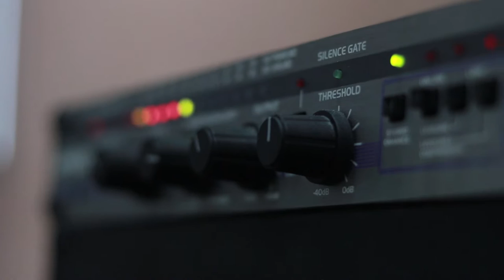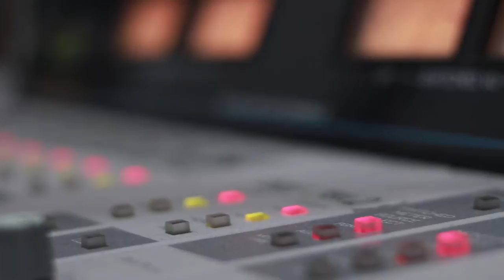ელდარ შოშიტაშვილი და ნინო ბაღიაშვილი. გადაცემა "რადიო დუეტი". 12.07.2019. ვიდეო კოლაჟი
2019 წ.  12 ივლისი
გადაცემა "რადიო დუეტი". სტუმრად ელდარ შოშიტაშვილი და ნინო ბაღიაშვილი. ვიდეო კოლაჟი